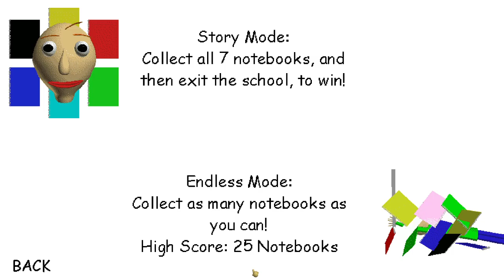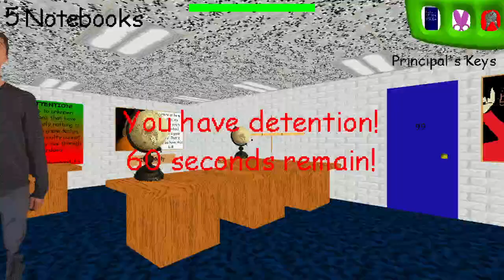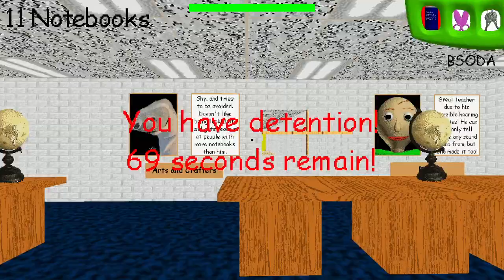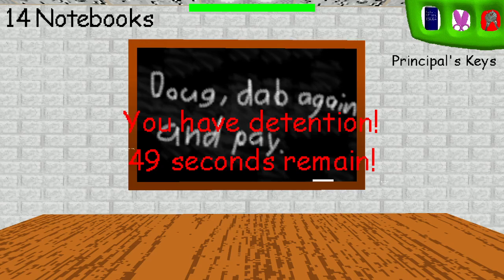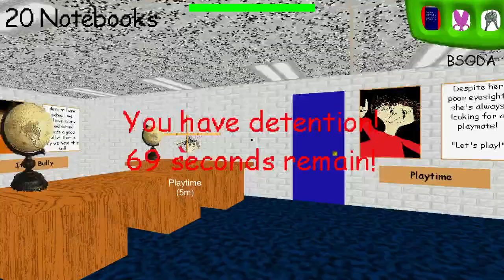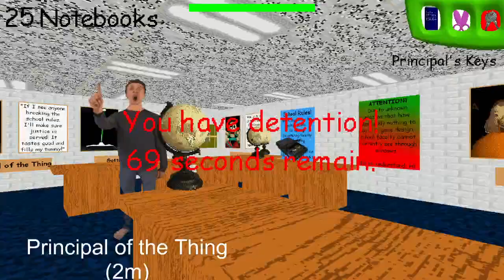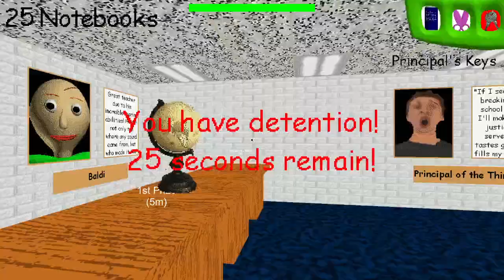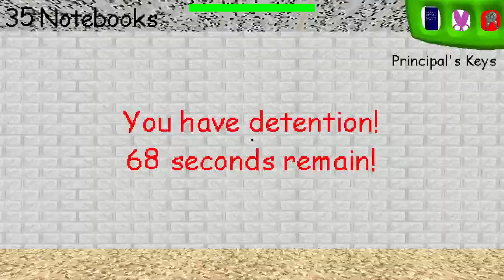baldis basics escape detention random detentions 2023 11 13 18 25 36